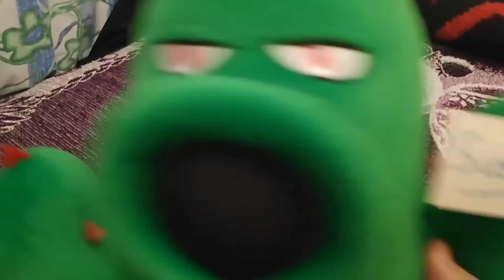NUEVO JUEGO ZOMBIE CATCHERS